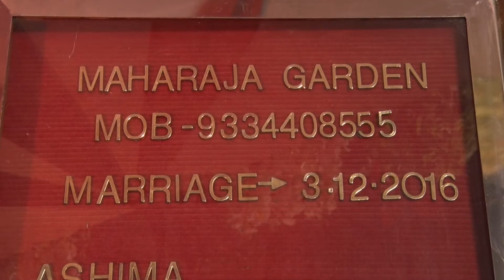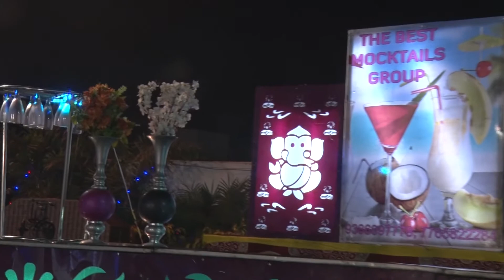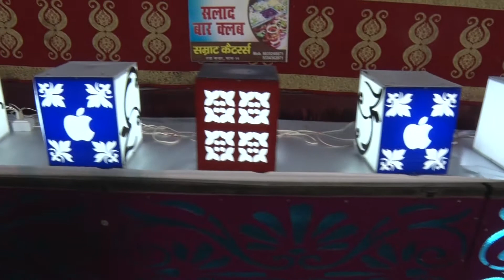WEDDING LIGHT & DEKORESHAN VIDEO GAURAV and ASHIMA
PRE WEDDING AND WEDDING CINEMATOGRAPHY